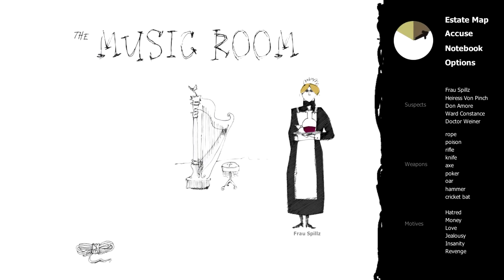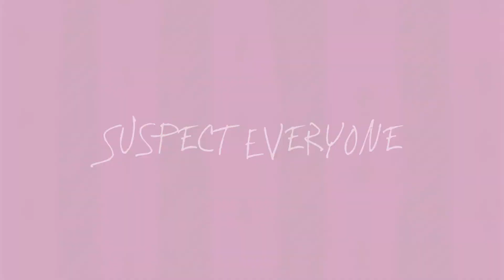A Matter of Murder Game Trailer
A Matter of Murder is a puzzle-mystery game with rogue-like elements for Windows, Mac, iOS and Android.